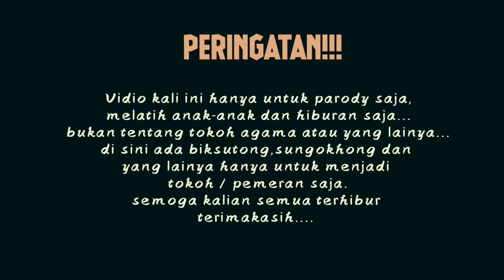Kerasakti Cilik episode 1 "Bertemunya BIKSUTONG dengan SUN GO KHONG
di vidio kali ini bercerita tentang kerasakti yang di parodykan
bukan tentang agama atau yang lainya...
video ini hanya hiburan semata...
semoga kalian semua terhibur dengan video ini...

terimakasih.